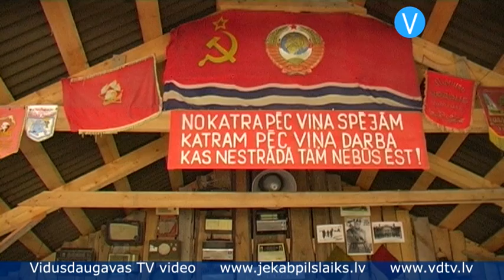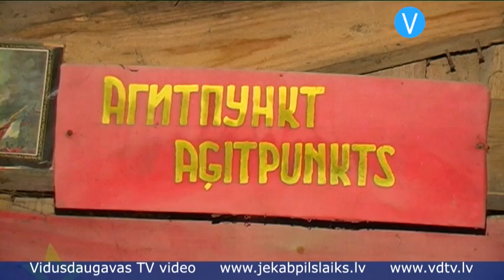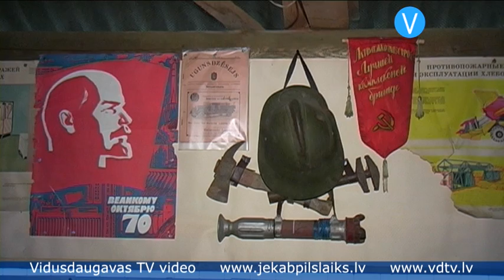Motociklu kolekcionārs Jānis Zalāns: katrai lietai ir sava vēsture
"Vai jūs nebaidāties no 21.gadsimta atgriezties pagājušajā -- 20.gadsimtā? Nebaidāties? Nu tad lūdzu -- pāris soļu, un jūs tur nokļūsiet," slēdzot vaļā durvis, aicina kolekcionārs Jānis Zalāns.

    "Manā muzejā kā kareivji rindā ir nostādīti pagājušā -- 20.gadsimta motocikli. Tie kādreiz bija mūsu draugi uz diviem, trim riteņiem. Vecākais man ir 1936.gada, jaunākais ir tikai 1991.gada, kā saka," gadu gaitā iegūto izrāda sirmais kungs.

    Jānis uzsver, ka katra lieta -- tā ir liela vērtība. Citiem tie ir tikai veci krāmi, bet kolekcionāram -- vēstures liecība, kas nes līdzi savu likteni. Jānim par katru viņa muzejā esošo motociklu ir savs stāsts.

    "Šeit divi zaķīši bučojas. Apakšā -- "Kavrovec". Tā viņu arī sauca -- "Kavrovec", bet tautas valodā viņu iesāka dēvēt par zaķīti. Paši pirmie, 60.gadu, bija labi motocikli. Rūpniecība sāka attīstīties, viņu sāka modernizēt. Zaķīši tika izšķirti un uz bākas parādījās viens zaķis un viņu sāka saukt par "Voshod". Kāpēc viņš bija populārs? Ne tā kā smagos močus -- pieci, trīs gadi rindā, jebkurā ciema veikalā kastē viņš bija iepakots. 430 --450 rublīšus maksāja. Jebkurš skolnieks, vecāko klašu -- pēc astotās klases -- divus mēnešus ar kaplīti biešu laukā, protams, taisīja alu, taisīja talku, lai palīdzētu ravēšanā, tad, kad tavu darbu pieņēma rudenī un novāca bietes, tu 1.septembrī uz skolu atbrauci ar "Voshodu". Štrunts, ka tev bija vai nebija tiesību, tas nebija galvenais. Galvenais bija mocis," stāsta J.Zalāns.

    Jānis motociklus kolekcionēt sācis pirms 25 gadiem, kad daudzi no padomju laiku braucamajiem sāka atbrīvoties.

    "Tā kā atguvām neatkarību, parādījās automašīnas. Bija man meža gabals. Atbrauca pārpircējs, saka -- šo gabaliņu mēs tev izzāģēsim un otrā dienā tev pagalmā Volkswagen būs. Kāds viņš bija nodzīts, kāds viņš bija slīkonis, bet, galvenais, viņš bija ar dokumentiem un likumīgi tavā pagalmā iedzina. Visi draugi -- moči mums kļuva nevajadzīgi, lieki. Ko darīs? Liepājā metalurgs bija, braukāja uzpircēji. Visi svieda metāllūžņos un veda projām. Man ienāca tāda apskaidrība -- kāpēc? Varbūt saglabāt viņus. Un tad es sāku krāt. Ja kurš metāllūžņu uzpircējam pārdeva par 15, es viņam devu 20 par visu," atceras motociklu un seno lietu kolekcionārs.

    Sākumā tie bija tikai motocikli, kurus viņš pirka vai saņēma dāvanā. Bet, ierodoties pie motociklu īpašniekiem, lai apskatītu un iegādātos braucamo, nereti viņa vērīgā acs pamanīja vēl citus ievērības cienīgus priekšmetus, tādēļ tagad Jāņa muzejā var apskatīt petrolejas lampas, padomju un vēl senāku laiku darba rīkus un daudz ko citu. Karaspēka formas tērpi, šaujamieroči, munīcija -- tā ir tikai neliela daļa no visām kolekcionāra bagātībām. Tomēr bez kara ieročiem un motocikliem Jāņa muzejā var atrast arī kaut ko romantiskāku.

    Jānis uzgriež gramofonu un sāk skanēt mūzika.

    "Bija paredzētas kāzas, un vajag pārsteigt kāziniekus. Lai jauno pāri pavizinātu, es uztaisīju šo tricekli. Braukšana ir, kāda ir, bet ka tikai uz priekšu var tikt. Nu, labi jūtaties? Jā. Kā Romas pāvests, kā Romas pāvests, kā saka. Nu mūsu ceļojums ir galā," vīrs apstājas un noslāpē braucamrīku.

    Pat pēc vairāku stundu garas viesošanās Jāņa Zalāna muzejā šķiet, ka apskatīta ir tikai neliela daļa viņa bagātību, bet dzirdēts -- vien nieks no visiem kolekcionāra aizraujošajiem stāstījumiem. Krustpils novada Atašienes pagasta "Skujiņās" der paviesoties ikvienam -- gan tiem, kuri padomju laikus paši piedzīvojuši, gan tiem, kuri par pagājušo gadsimtu lasījuši vien vēstures grāmatās.

    Sandra Paegļkalne